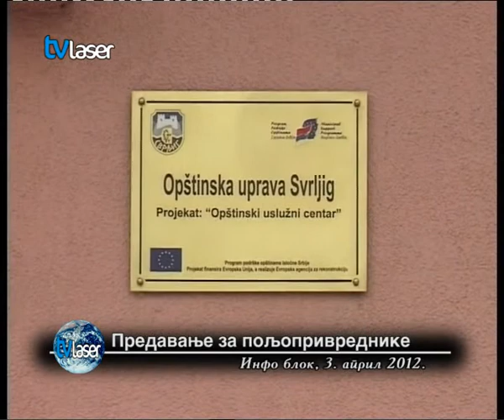Predavanje za poljoprivrednike